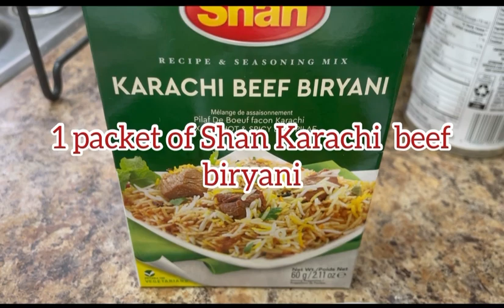Spicy Karachi beef biryani